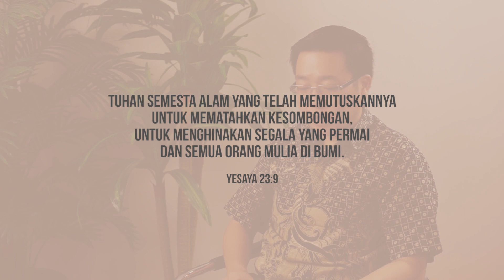REBORN || Cakap Hukum - Yesaya 23:9